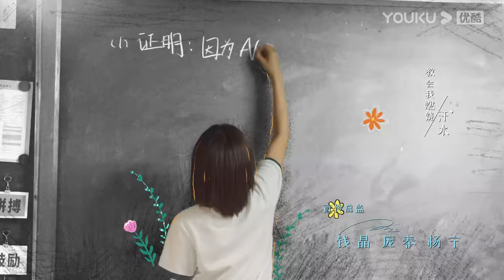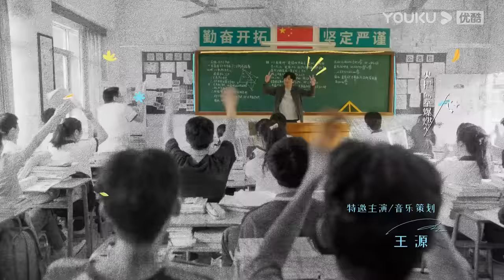ENGSUB【FULL】追光的日子 Ray of Light EP01 | 郭京飞开启青春救赎之路 | 郭京飞/任敏/王源 | 青春励志片 | 优酷华语剧场